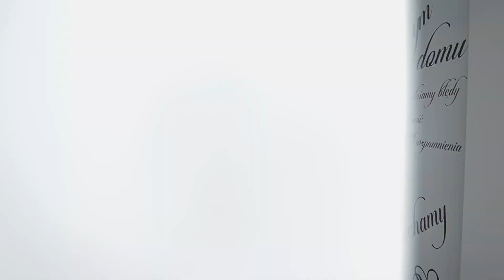Mieszkanie na sprzedaż Bydgoszcz Fordon. Biuro Nieruchomości LUX-HAUS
Ładnie zaaranżowane mieszkanie na sprzedaż w Bydgoszczy w Fordonie. Oferta dostępna WYŁĄCZNIE w naszym biurze.

- 64 m2,
- 3 pokoje,
- oddzielna kuchnia,
- łazienka z wanną,
- osobne wc,
- loggia,